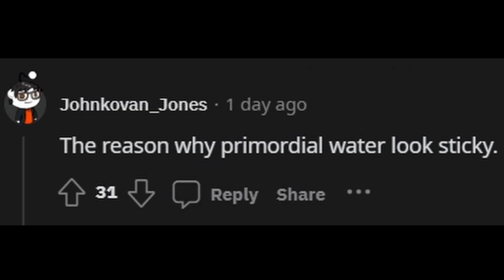That's a big Whale Indeed...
If you found this somewhat funny please consider hitting the